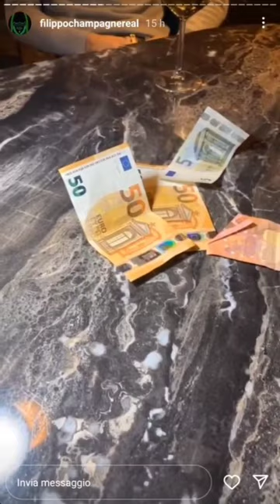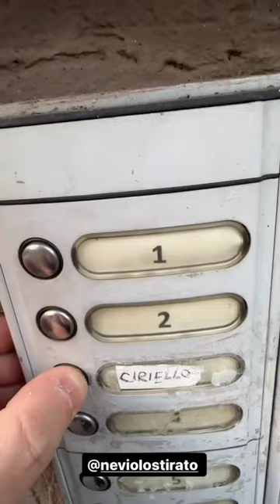Il meglio di Filippo Champagne e Nevio lo stirato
Le migliori clip dei due nuovi personaggi del momento, noti soprattutto al pubblico della trasmissione radiofonica "La Zanzara"